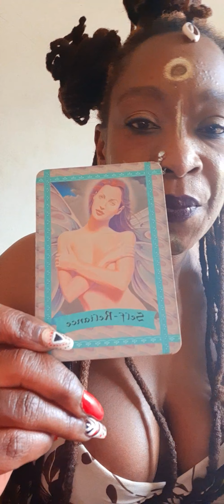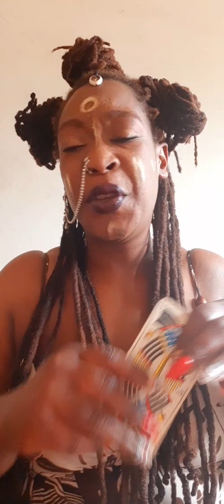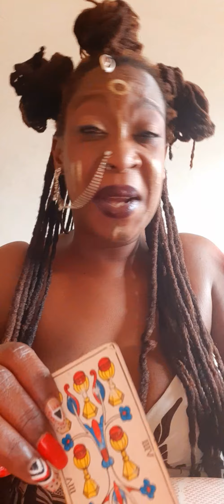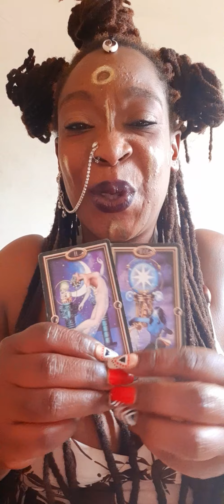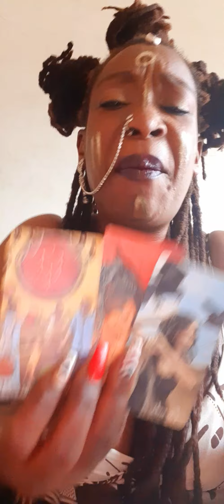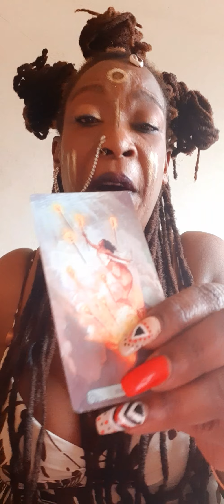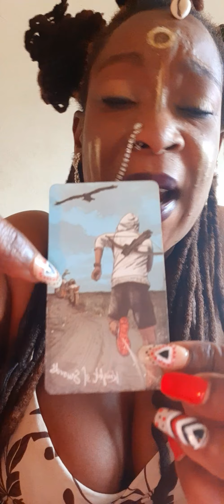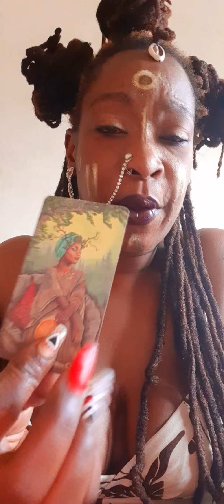Haters sitting on edge! Watching you boss the *#$% up. Walking into money, love success.❤😊🙏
Happy birthday 🎂Virgo. 🥳 Such a lovely reading filled with love 💘💕 and blessings that got your haters green.